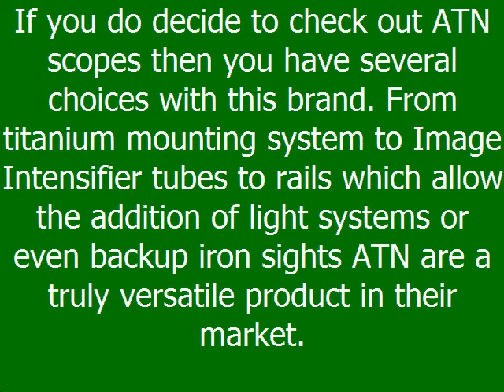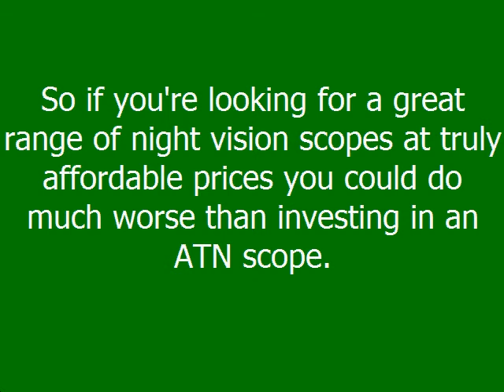Deer Hunting Tips 5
Want to be a more effective deer hunter and Improve your deer hunting skills?

Are you interested in hunting deer? Whether you're a beginning hunter or a seasoned pro, it's widely agreed that nothing compares to the excitement of deer hunting season. Here are a few tips on how to start your hunting excursion off right.

ATN scopes can be used by anyone but are generally used and intended for use by law enforcement agencies, military snipers and anyone involved in predatory hunting. ATN have, over the years, built up an excellent reputation for incredible accuracy and an equally impressive construction and build quality.

Today it is more important that we always develop our hunting skills because our hunting buddies are expecting it.